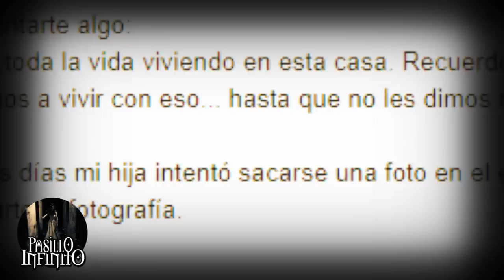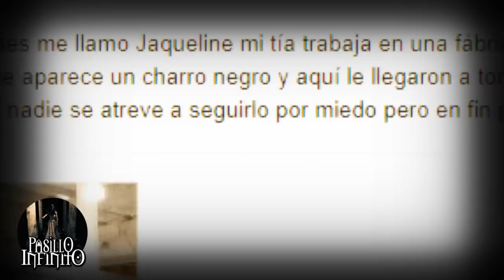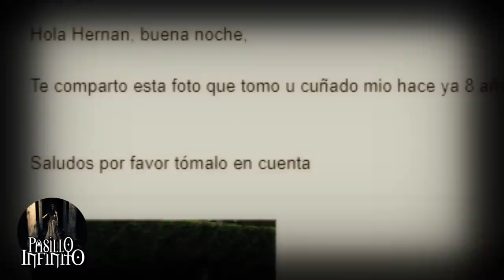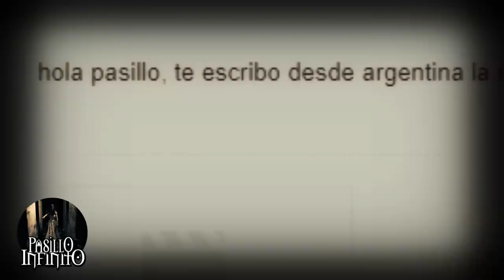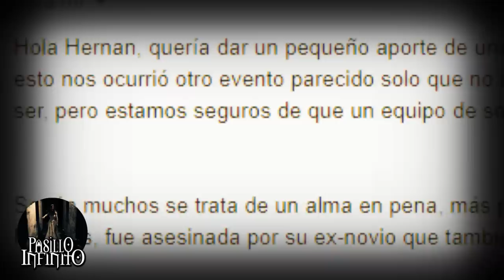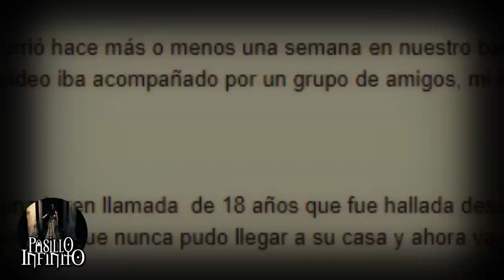Extrañas Manifestaciones Sobrenaturales 20 l Pasillo Infinito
Te presentamos Extrañas Manifestaciones Sobrenaturales, lo que veras te dejara aterrado.